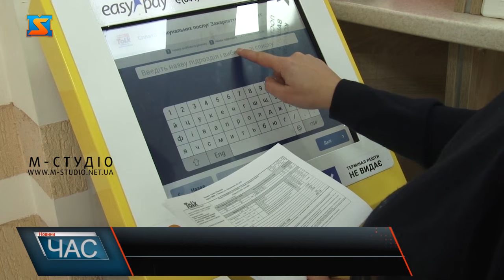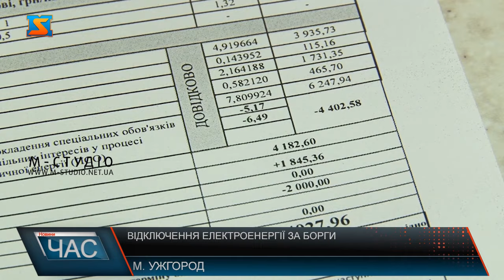Відключення електроенергії за борги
Світло за борги відключатимуть! Причому не залежно від суми заборгованості. Уряд повеpнув цю норму для побутових споживачів. Мораторій, який діяв з початку введення воєнного стану, скасовано постановою Кабміну, яка чинна з 30 грудня 2023 року. Третина, а це понад сто тисяч з майже 4,5 тисяч побутових споживачів Закарпаття наразі боргують за електрику. Суми різні – 10 тисяч, двадцять, півсотні тисяч гривень, навіть, сягають борги 70 тисяч гривень. Варто зауважити, попередження боржнику про відключення світла не обов’язково має бути вручено в руки. Якщо споживачі не взмозі погасити борги відразу – питання варто вирішувати негайно, не чекаючи відключення. А з цим і додаткових витрат на повторне підключення. До слова, процедура триватиме від 3 до 5 днів і цей час родина сидітиме без світла. Нагадаємо, наприкінці минулого року уряд скасував також дію мораторію на відключення за борги підприємств.